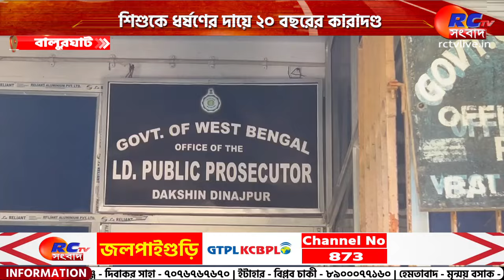Balurghat News | শিশুকে ধর্ষণের দায়ে ২০ বছরের কারাদণ্ড | Rctv Sangbad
সংক্ষেপে খবরের বিষয়ঃ  আর জি কর মেডিক্যাল কলেজে নারকীয় ঘটনায় যখন উত্তাল রাজ্য থেকে দেশ, তখন তিন বছরের শিশুকে ধর্ষণের মামলায় অভিযুক্ত যুবককে ২০ বছরের সশ্রম কারাদণ্ডর নির্দেশ দিলেন বালুরঘাট জেলা আদালতের বিচারক।